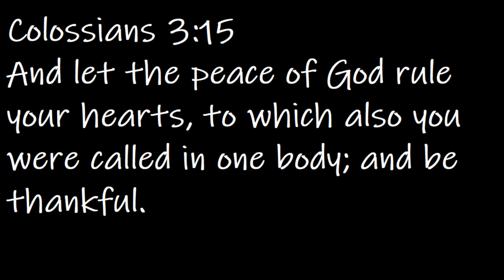Ghost of Tsushima gameplay | Part 6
I got a webcam now for all my gameplays, also been streaming on twitch recently.